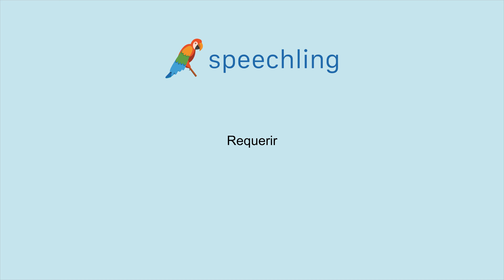스페인어로 "필요하다" 말하는 법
남자 목소리 :
Requerir

여성 목소리 :
Requerir

남성 음성 번역 :
필요하다

여성 음성 번역 :
필요하다